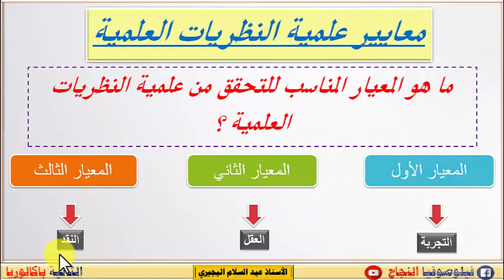معايير علمية النظريات العلمية : مفهوم النظرية والتجربة /إعداد الأستاذ عبد السلام البجيري